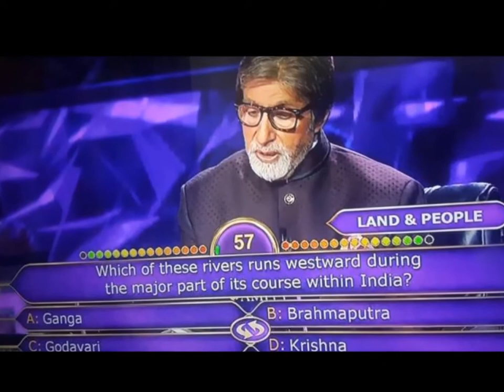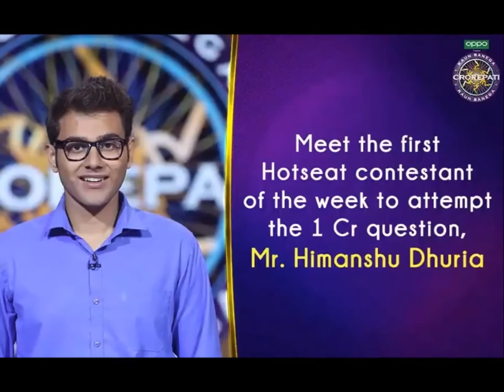पहले सवाल पर ही लाइफ लाइन का इस्तेमाल करने वाले प्रतियोगी ने खेला कर पहुंचे 1 करोड़ के सवाल पर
सोनी टीवी पर आने वाले शो कौन बनेगा करोड़पति में हर बार ऐसे कंटेस्टेंट आते हैं, जो लोगों पर अपनी छाप छोड़ जाते हैं. कौन बनेगा करोड़पति (Kaun Banega Crorepati) में इस बार हिमांशु धुरिया ने 2.42 सेकंड में ही फास्टेस्ट फिंगर फर्स्ट का जवाब देकर नया रिकॉर्ड कायम किया. रायबरेली के रहने वाले हिमांशु धुरिया का पायलट बनने का सपना है. हिमांशु के अलावा शो में खुद अमिताभ बच्चन (Amitabh Bachcham) बताया कि उन्हें भी पायलट बनने का बहुत शौक था.
19 वर्षीय हिमांशु धुरिया ने अपनी समझ से बिग बी (Amitabh Bachchan) का दिल जीतने के साथ गेम भी काफी समझदारी से खेला. यहां तक कि वह एक करोड़ के प्रश्न तक भी पहुंचे, अब देखना यह है कि हिमांशु एक करोड़ जीत पाते हैं या नहीं?
प्रश्न- असंभव बातें सोचने वाले के लिए प्रयोग किये जाने वाले इस मुहावरे "ख्याली ____ बनाना" को पूरा करें?

सही जवाब- पुलाव

प्रश्न- 'ट्यूबलेस' और 'रेडियल' का संबंध वाहन के किसी भाग से है?

सही जवाब- टायर

प्रश्न- ये खाद्य पदार्थ पारम्परिक रूप से किस त्योहार पर खाये जाते हैं?

सही जवाब- होली

प्रश्न- इस गाने को सुनकर गायक को पहचानिये?

सही जवाब - अरिजीत सिंह

प्रश्न- दिल्ली शहर की सीमा इनमें से किन दो राज्यों से लगती है?
सही जवाब- हरियाणा और उत्तरप्रदेश

प्रश्न- इस चित्र में नज़र आ रहे हेलीकॉप्टर का नाम क्या है?

सही जवाब- बोइंग चिनूक

प्रश्न- इनमें से कौन से कैबिनेट मंत्री अब तक किसी भी राज्य के मुख्यमंत्री नहीं रहे हैं?

सही जवाब- डॉ. हर्षवर्धन

प्रश्न- मशहूर प्रेम कहानी 'सोनी-महिवाल' में सोनी ने अपने प्रेमी महिवाल से मिलने के लिए किस नदी को पार किया था?

सही जवाब- चेनाब

प्रश्न- इनमें से किस टीम ने पुरुषों का विश्व हॉकी कप सबसे ज्यादा बार जीता है?

सही जवाब- पाकिस्तान

प्रश्न- 2019 में किस टेलिस्कोप ने पहली बार ब्लैक होल की तस्वीर खींची है?

टिप्पणियां
सही जवाब- इवेंट होराइजन टेलेस्कोप